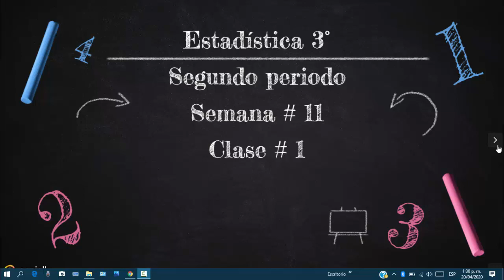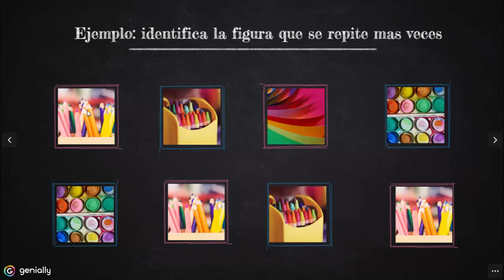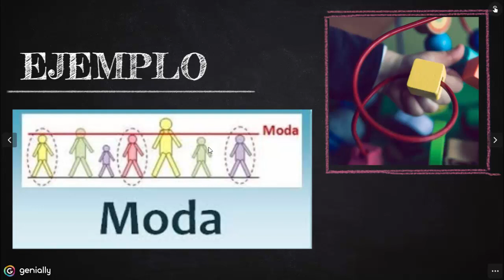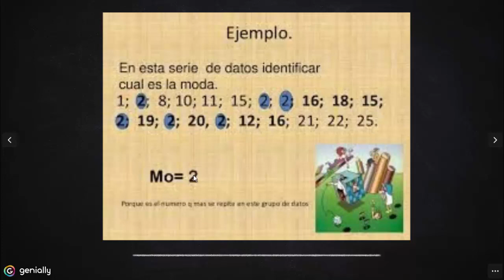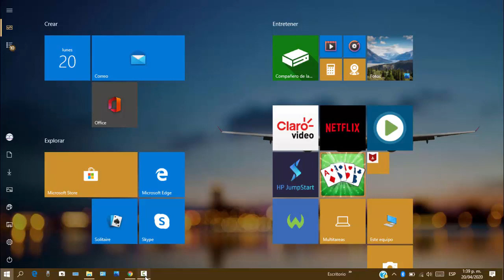Estadística 3°. Periodo ll. Clase 1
Moda